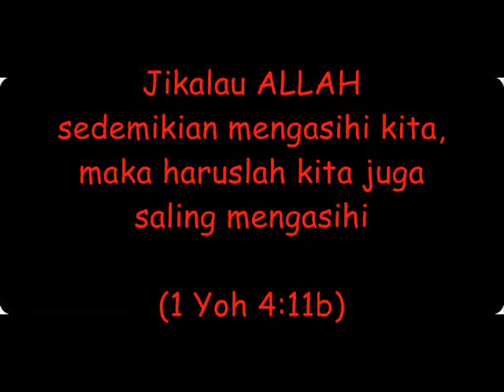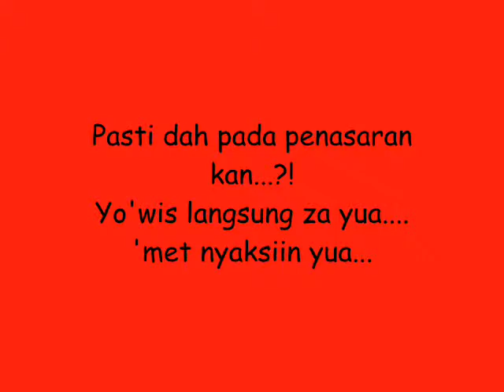Youth GBP-AKM.wmv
Opening Drama Musikal